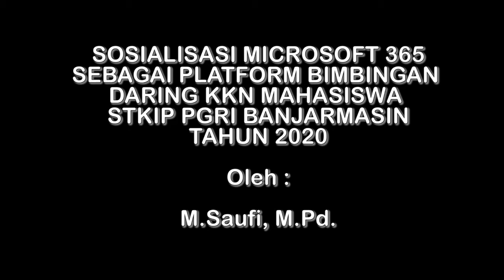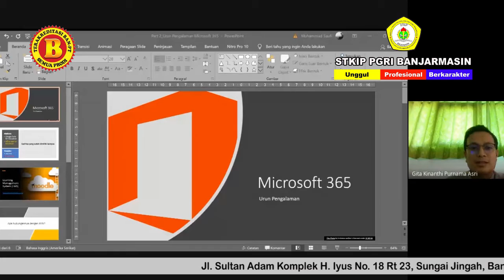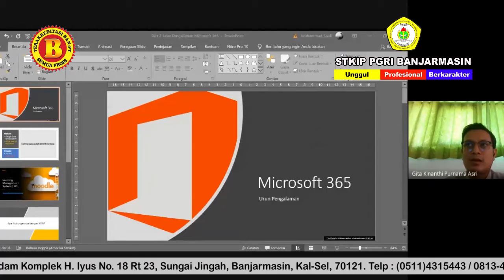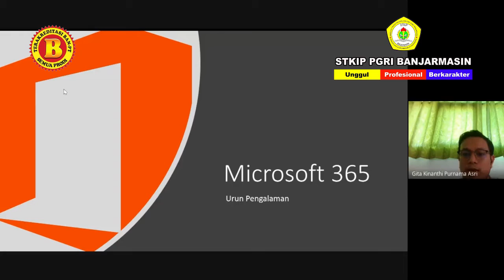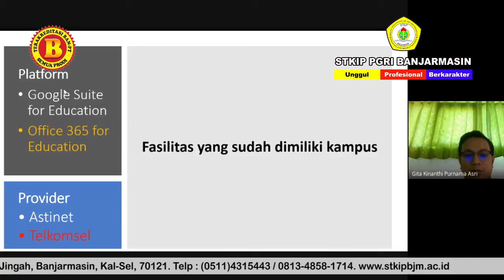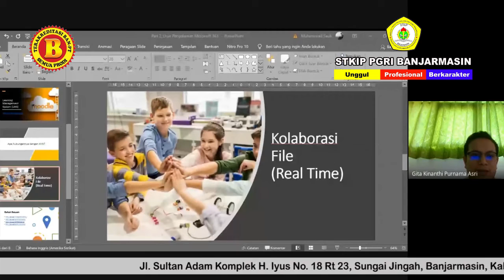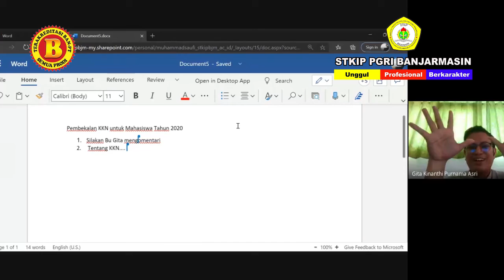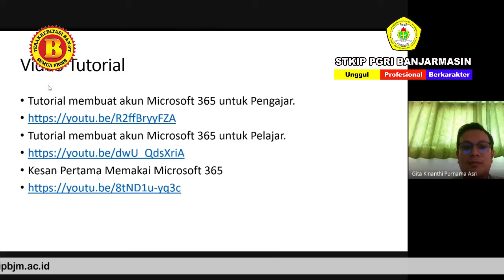Pembekalan Mahasiswa KKN STKIP PGRI Banjarmasin Tahun 2020 (PART III)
Berikut ini adalah video Kegiatan Pembekalan Mahasiswa KKN Tahun 2020 (Part II) dengan Tema "Panduan KKN Mahasiswa STKIP PGRI BANJARMASIN Tahun 2020" yang disampaikan oleh Bpk. M. Saufi, M.Pd.